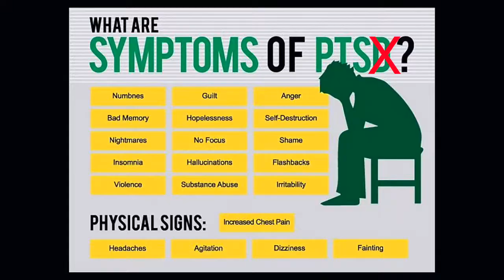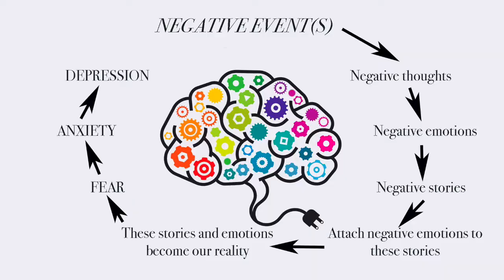Julian Andrews Motivational Speaker ... London Keynote Highlights December 2012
Short highlights video of my keynote speech 'Ricochet' delivered in Putney, London, on 9th December 2019.